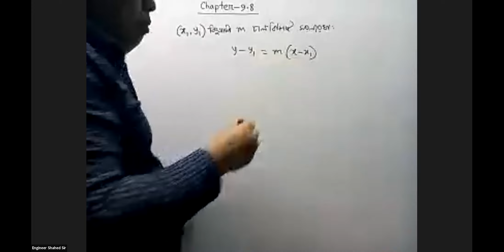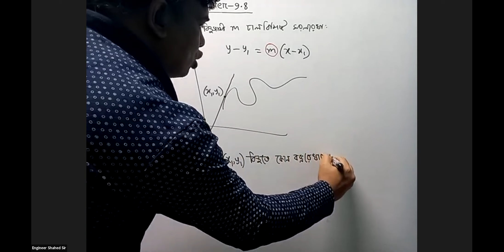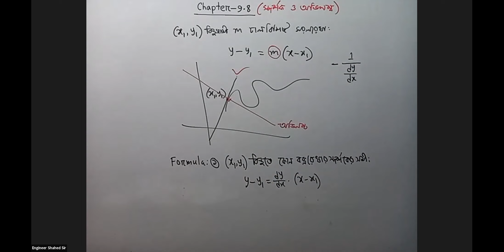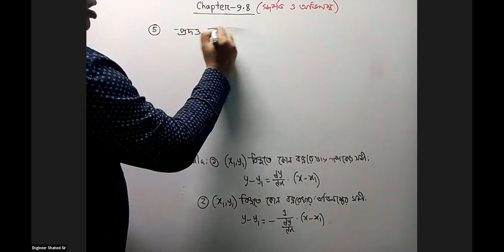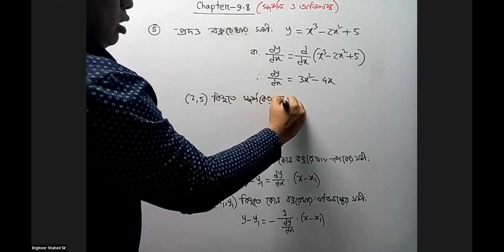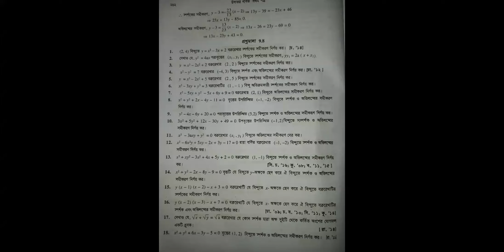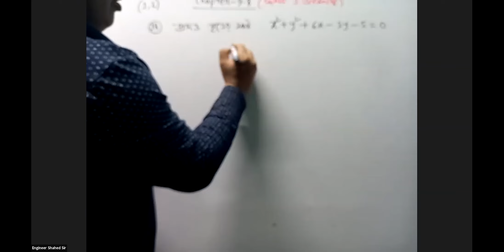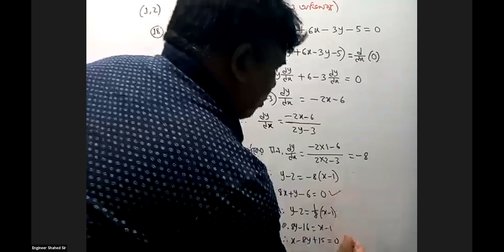H.S.C 1st Year(Chapter-9.8, Class-1)